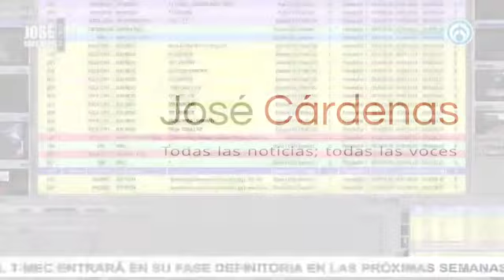Fernando Cajo, periodista de Ecuador, en entrevista con José Cárdenas informa